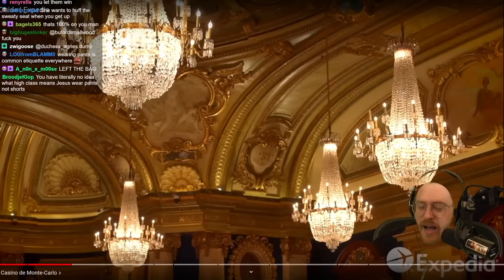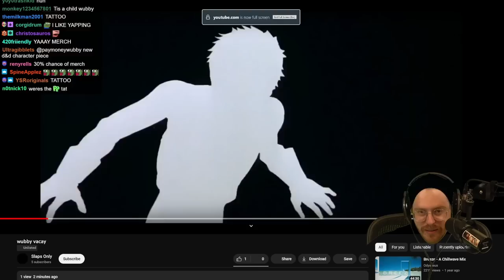Wubby Sleep Aid Special: The Paris 2023 Experience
wait, WHO's in paris?

Twitch Highlights: @PaymoneyWubbyHighlights
VOD Channel (Unofficial): @WubbyStreamArchive